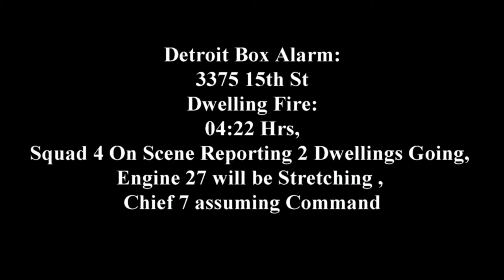Detroit Box Alarm 3315 15th St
Fire Was July 2nd 2015 in Detroit Michigan